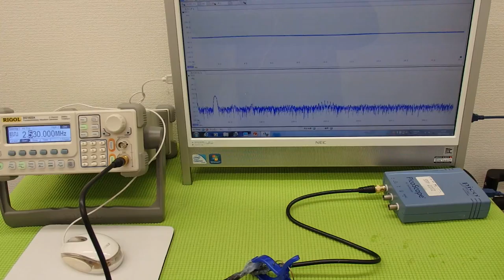オリジナル超音波実験 （超音波システム研究所 ultrasonic-labo）